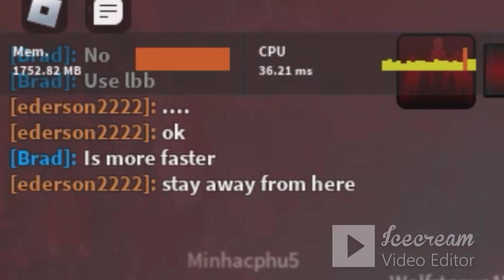Roblox - The Rake V10 Survival Edition/Test I (PSR) I Darkness Survival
I I
I I

I I
I I